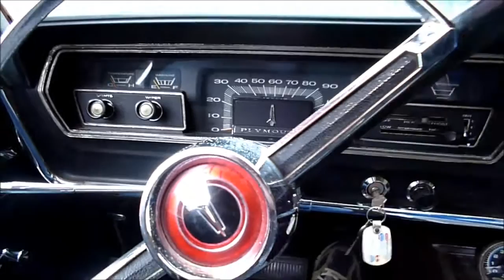1966 Plymouth Satellite